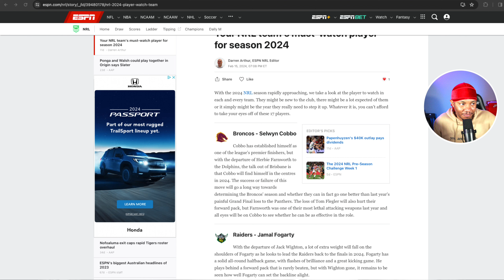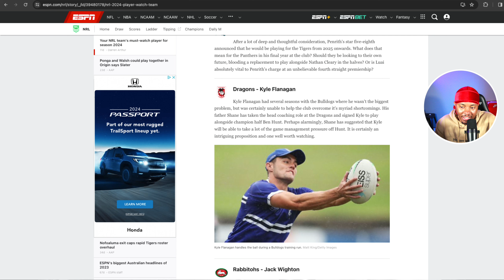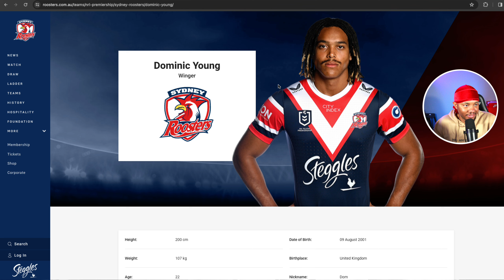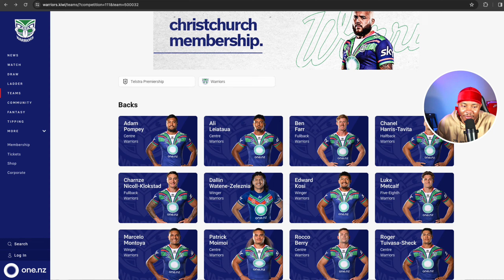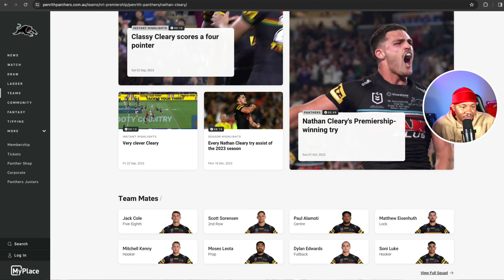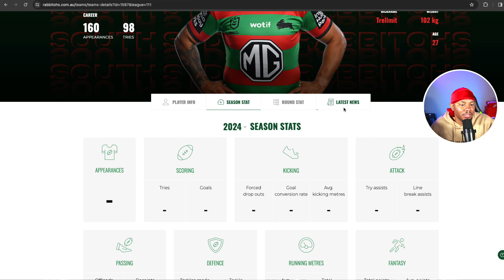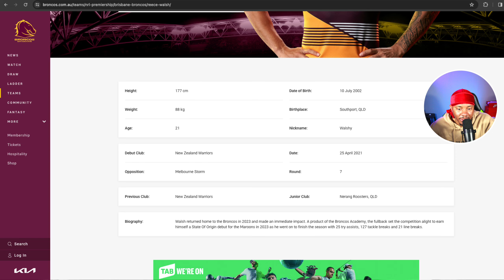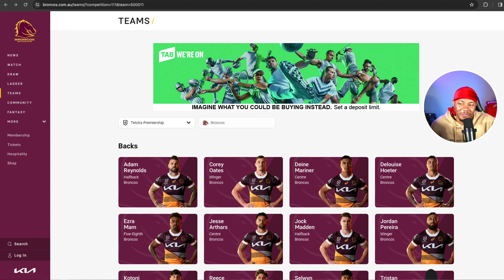My NRL team's & must-watch player for season 2024